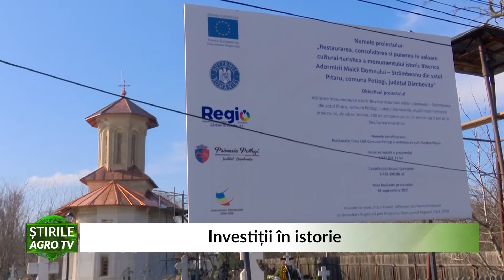Investiții în istorie 01 02 2021